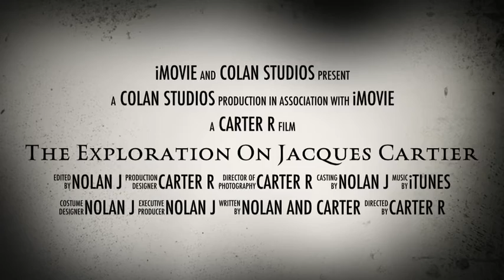Copy of The Exploration On Jacques Cartier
A trailer of a movie of Jacques Cartier